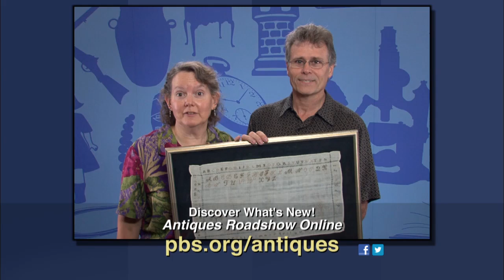The Seattle Feedback Booth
It's the Seattle Feedback Booth! Check out the good, the bad, and the ugly of what ANTIQUES ROADSHOW fans brought in during the 2012 event!

ANTIQUES ROADSHOW airs Mondays at 8/7C PM on PBS.